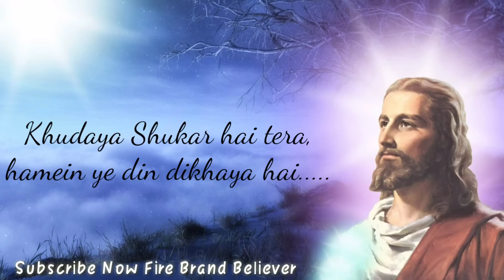New worship song Khudaya shukar hai tera by Ankur Narula Ministries [Fire Brand Believer]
(This is not a official channel of Ankur Narula Ministries)

Vehla Rehmtan Da। Worship Song

Khudaya shukar hai tera hamein ye din dikhaya hai by Bro Sukhwinder ANKUR NARULA MINISTRIES
Fire Brand Believer
FIRE BRAND BELIEVER